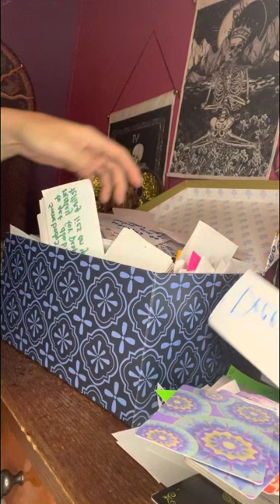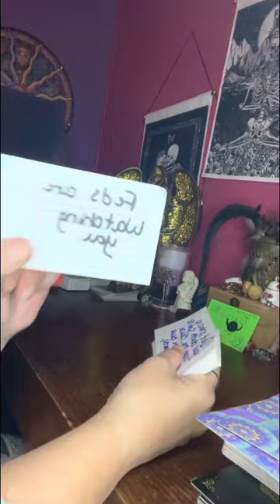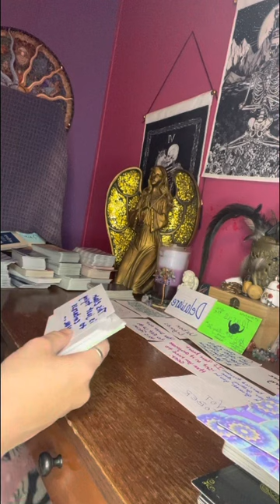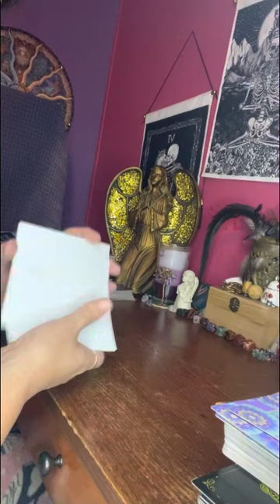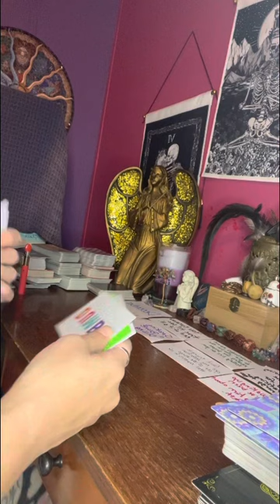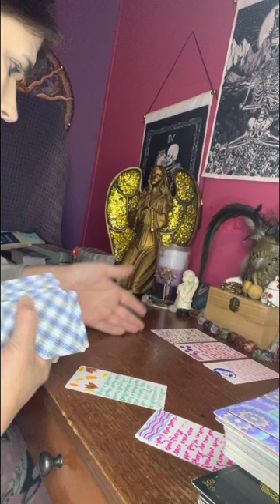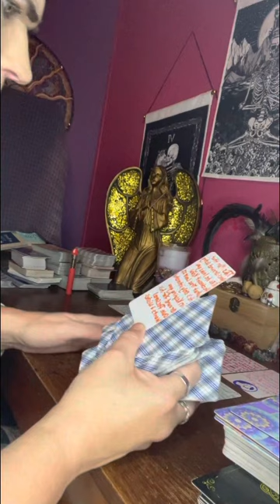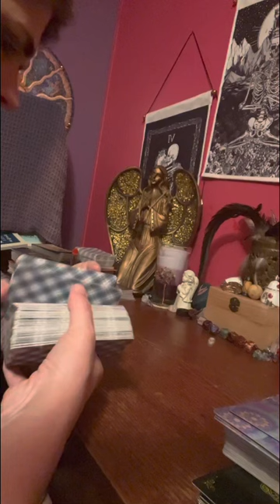collective God reveal’s to you what these people did was to ruin your reputation God said heck no.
Thank everyone for your support & help!!!

⛔️No one ☝️ has my permission to copy my work and put it on another platform as their own creation. This is my life’s lessons & this is my practice I’ve built it by that & myself!!
Please understand my wishes